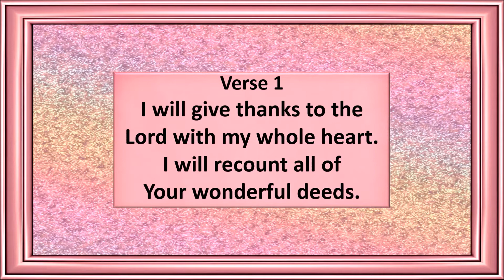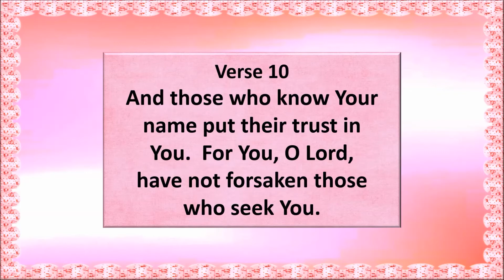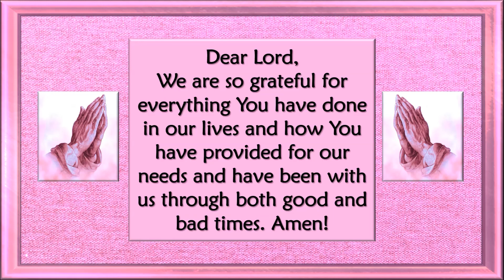Psalm 9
Video created by Patti Baatz, the Verses in the Psalm 9 video are: 1,2, 7, 8, 9, 10, 11 and 13 and Music - Kindred Spirits by Brian Crain